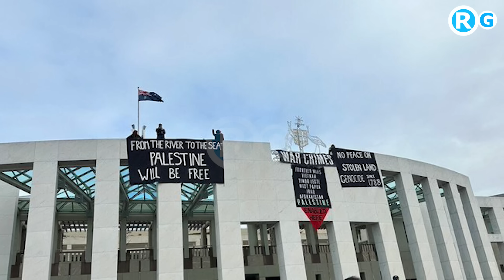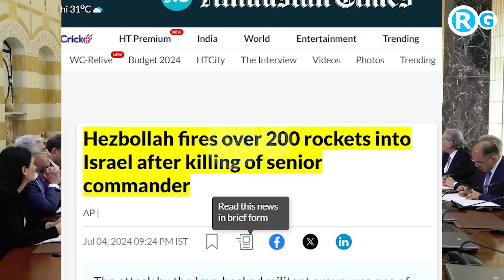ऋषि सुनक के हारते ही एंटी इंडिया पावर पाकिस्तान | What a Starmer UK, Pakistan at SCO, for India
1. What will change for India if Keir Starmer becomes the PM of Britain? The Labour Party's stand on Kashmir has been tough, understand this.
2. Pakistan scared of America, giving clarification after attending SCO meeting, Shahbaz stuck in Kazakhstan?
3. India found a 'store' 15,000 km away; now the petrol and diesel prices will decrease!
4. Look at the cleverness of China, it was sending a military drone to Libya in the name of a wind turbine, and Italy caught it.
5. Pro-Palestine activists climbed the roof of Australia's Parliament House, accusing the government of complicity in war crimes.
6. Indians present in the Russian army should return soon... Jaishankar-Lavrov meeting took place, and India spoke frankly to friend Russia.